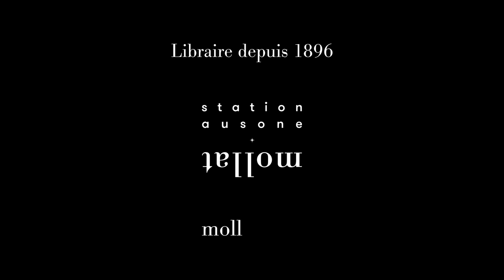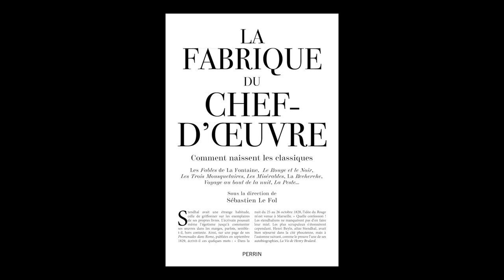Sébastien Le Fol - La fabrique du chef-d'oeuvre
Sébastien Le Fol vous présente l'ouvrage "La fabrique du chef-d'oeuvre : comment naissent les classiques" aux éditions Perrin.